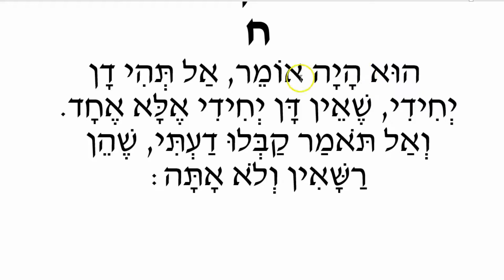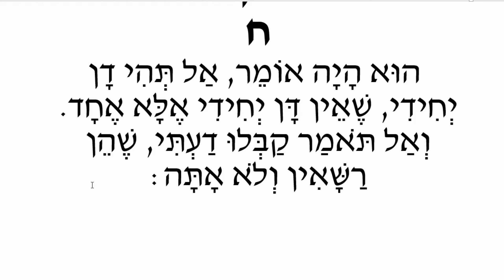Pirkei Avos--Ethics of the Fathers: Mishnah 4:8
Ethics of the Fathers: Pirkei Avos
Pirkei Avot - Shemoneh Perakim of the Rambam
Schottenstein Interlinear Pirkei Avos
Pirkei Avos- Pocket Size
Mishnah Elucidated